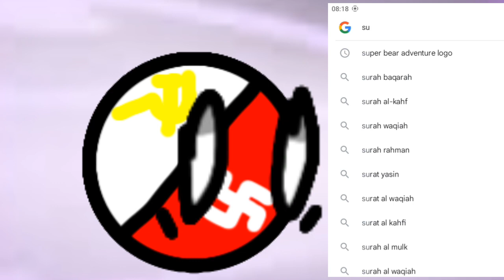ULTIMATE SMILEY Episode 4||Ultimate Smiley Season 2